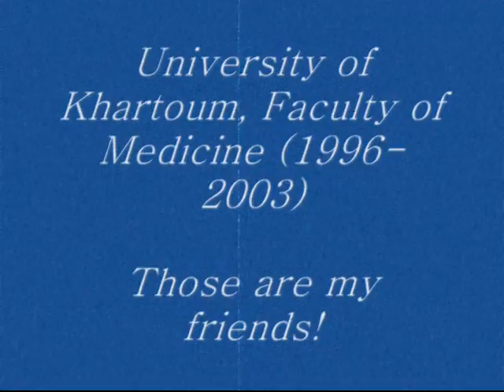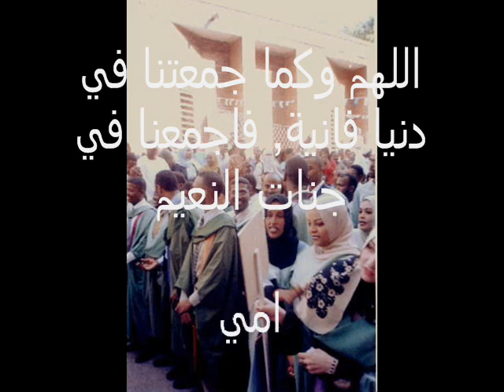U of K Medicine (1996-2003) كلية الطب جامعة الخرطوم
خريجي كلية الطب جامعة الخرطوم 03, هم الان في شتى أصقاع الارض, ينفعون الناس بعلمهم وعملهم ان شاء الله, أسأل الله لهم التوفيق دوما
This is our group in Facebook:
Those are some of our friends who have facebook account (regardless whether they log in frequently or not!):